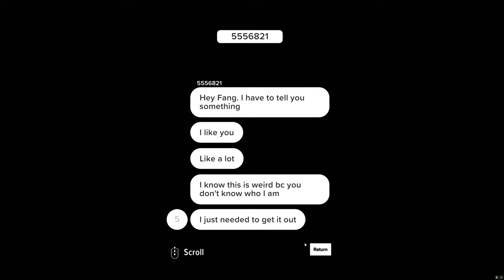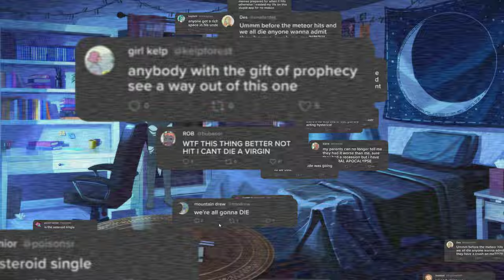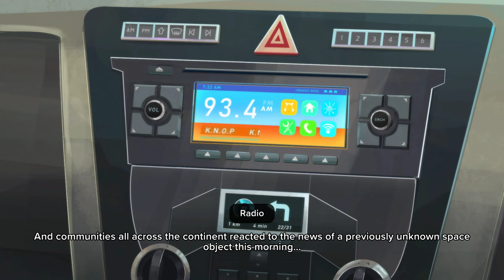Goodbye Volcano High Gameplay Walkthrough No Commentary (part-27)